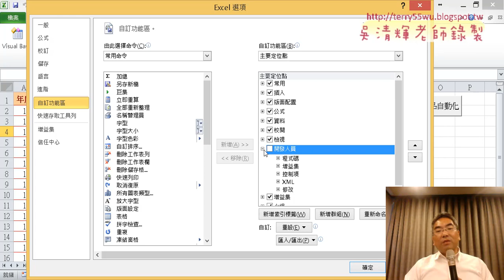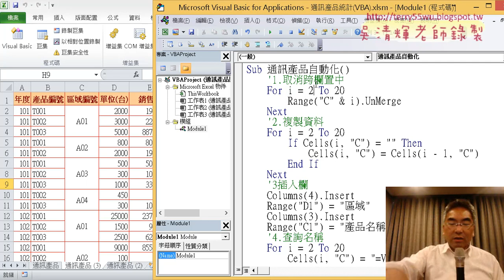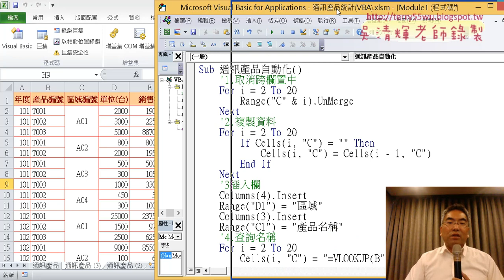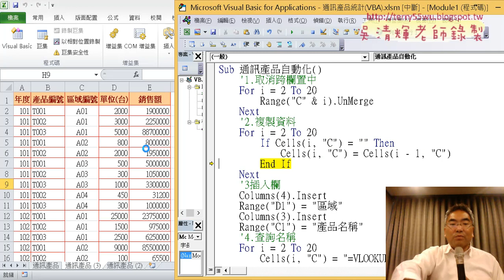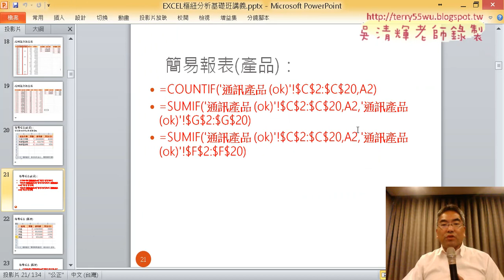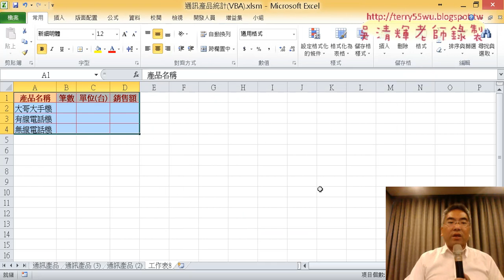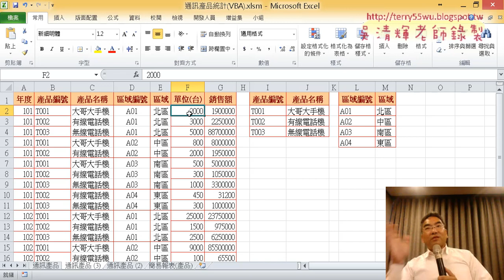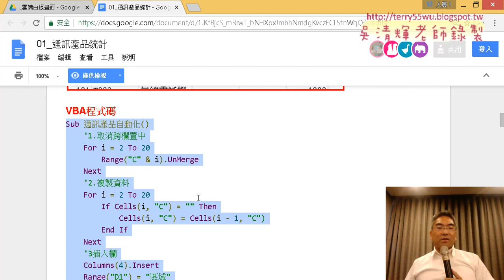03 流程轉為VBA程式與簡易報表